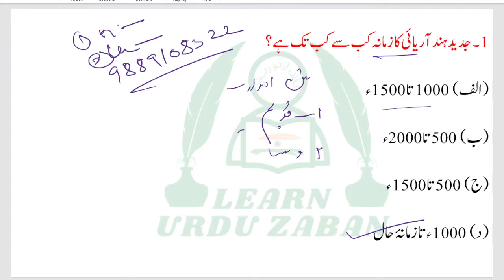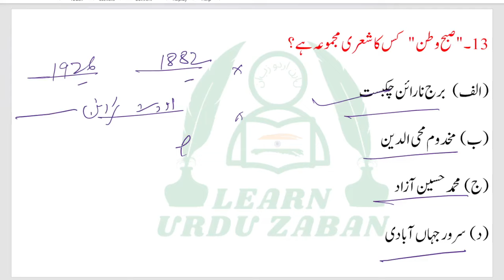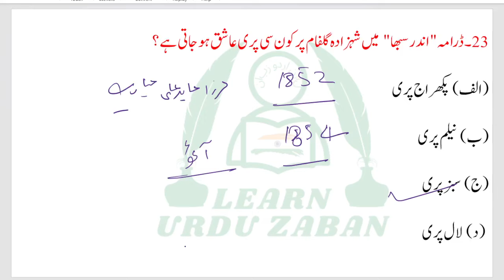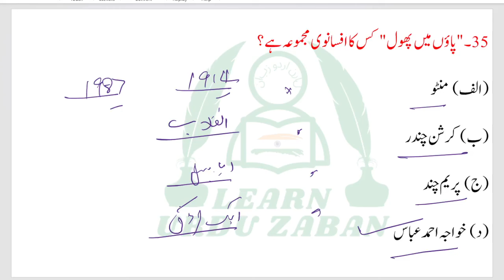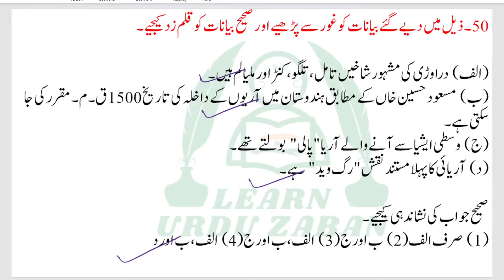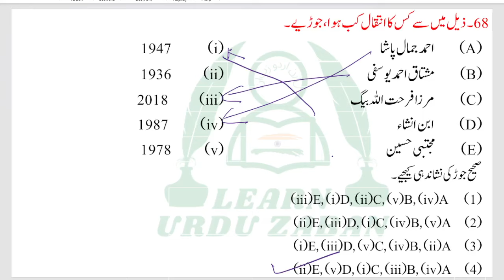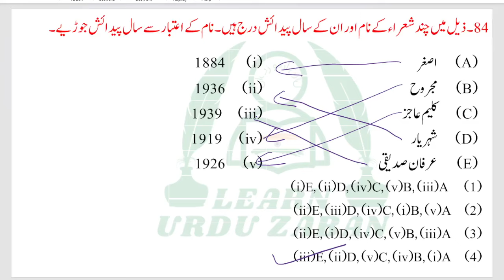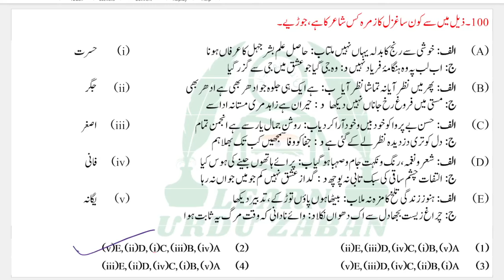UGC Net Urdu Model Paper I Urdu ke 100 Important Questions I UGC Net Urdu 100 Important Questions